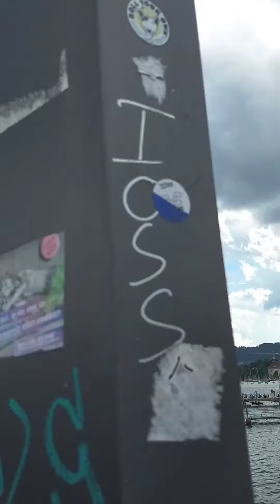Zurich Switzerland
don't hit to bell icon if you want such more videos.